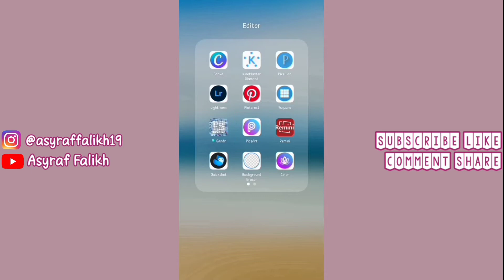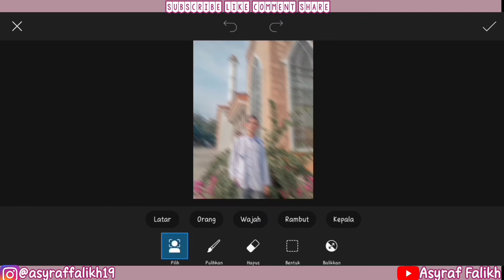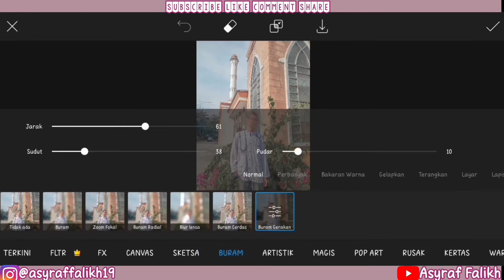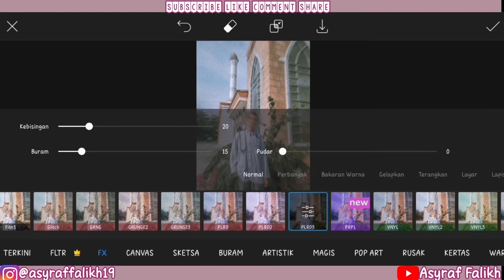CARA EDIT FOTO AESTHETIC WAJAH BLUR BERGERAK, MOTION BLUR FACE SeputarEditFoto || Asyraf Falikh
Assalamu'alaikum gaezz👋🏻
Kembali lagi di Channel aku "Asyraf Falikh"🥳

Di video kali ini aku mau kasih tahu Cara Edit Foto Motion Blur Face / Wajah Blur Bergerak gaezz, kita cukup mengeditnya memakai Handphone dibantu dengan aplikasi PicsArt yaa gaezz.

Silahkan ditonton sampai habis yaa Tutorial ini dan Semoga teman² paham yaw setelah menonton ini. Enjoy It ;)

Aplikasi yang aku pakai yaitu PicsArt yang bisa teman² cari link aplikasi nya dibawah ini atau di Playstore maupun AppStore yaa gaezz. 🤗

Mon maap kualitas videonya masih absurd bgt, but i hope you like and enjoy of this video gaezz😗

📸 Kamera : Hp Realme C2
💡 Lighting : Ringlight buatan sendiri (Lampu LED)
🎤 Microphone : Midio Mic Flip On + Splitter
📹 Tripod : Tripod 3110
📽️ Screen Record : DU Recorder
💻 Editing Video : Apk Mod Kinemaster
🖼️ Editing Thumbnail : PixelLab

Xoxo
Asyraf💙💜